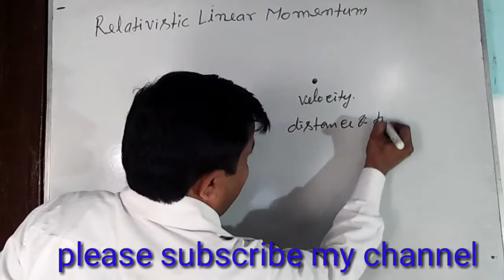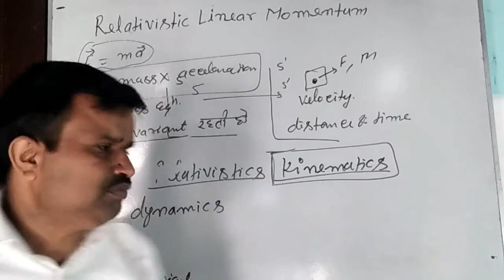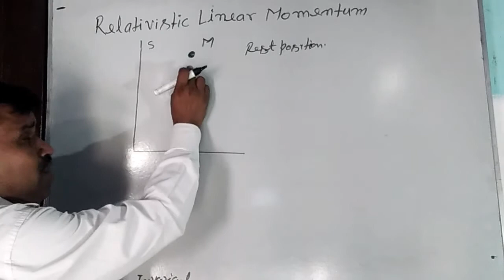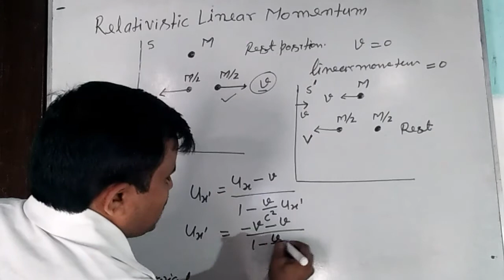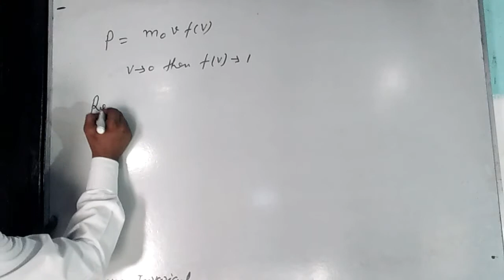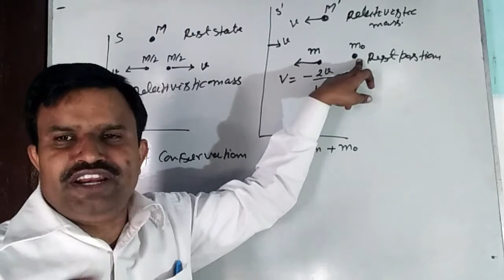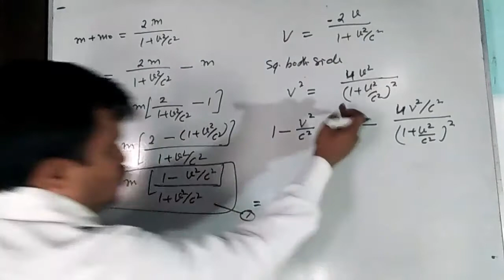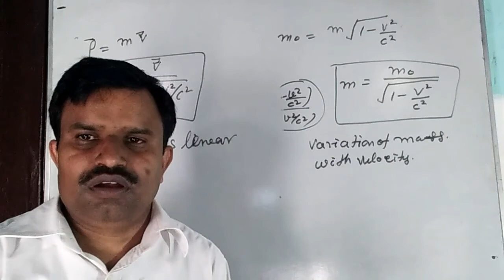Relativistic linear momentum Special theory of relativity Lect. 21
Relativistic linear momentum
Special theory of relativity
by Dr Anil Physics maths